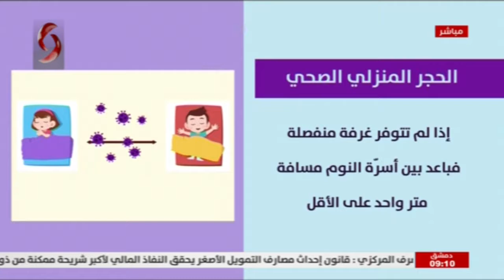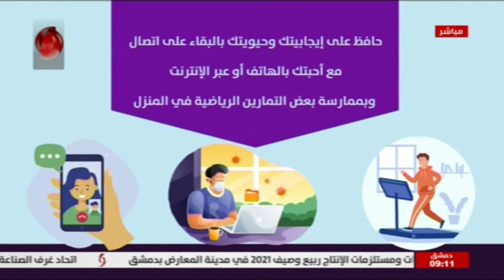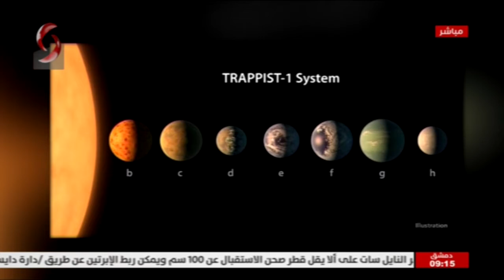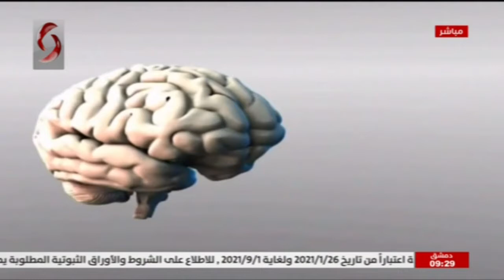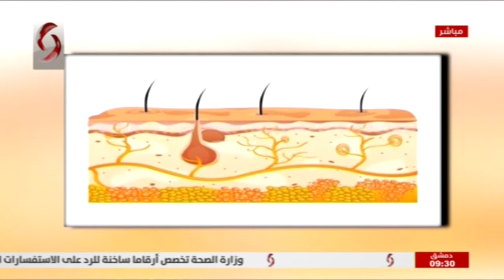صباحنا غير 2021/2/22 زينب مخلوف & سالي شار